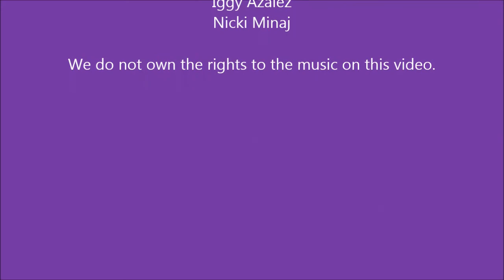RGV Lady lakers-Showtime Runnerup